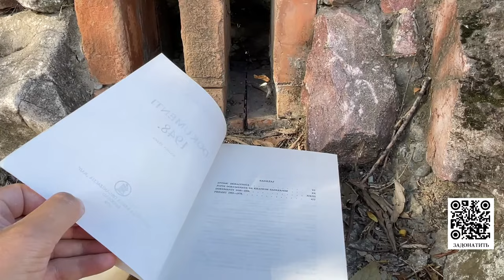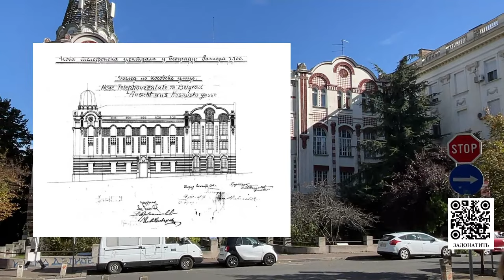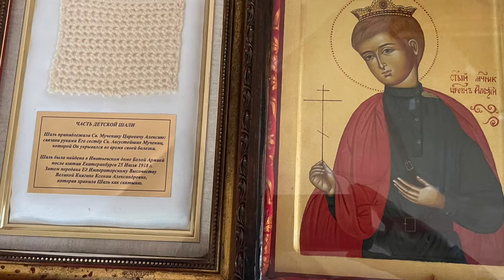ОСЕННИЙ БЕЛГРАД | Прямой эфир | Прогулка по городу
Прямой эфир из города Белград Сербия

 Спасибо, что смотрите, комментируете и поддерживаете канал

✔️ Карта сбера: 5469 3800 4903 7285
✔️ Крипта:
USDT (TRX Tron (TRC20)): TJP1U4esZxBwNXBU2vYHrRDmKBMJ1zbXCB
ETH Ethereum (ERC20): 0x5d6ee267b8303fcbd7f019ba5ec62ab7b85b9204
BTC Bitcoin: 1AmJKjxZFWNDApKcc7YaNnX12kywG9Zf3j